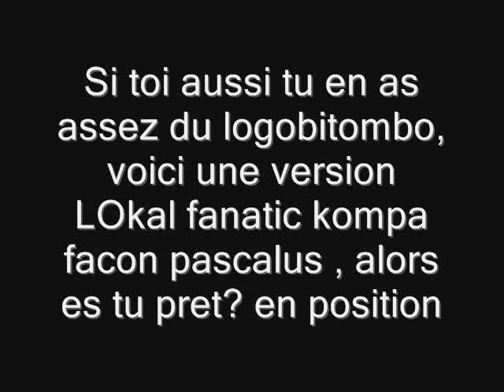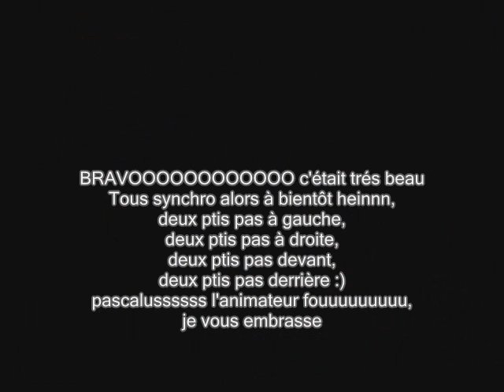BURIALKOMPATOMGO :)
VOici venue l'heure du BURIALKOMPATOMGO hihihihi regarde la vidéo et fais le BUzzzzzz délire time, et film toi faisant la séquence , plus on est de fou plus on rit :)